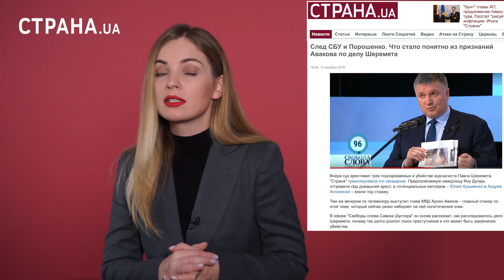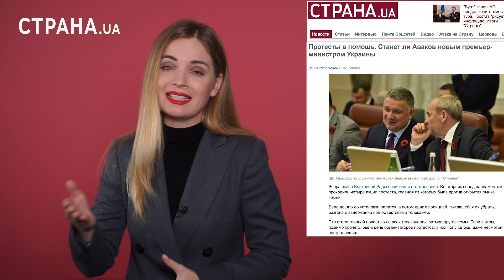Париж, Шеремет, Майдан. Станет ли Аваков премьером? | ЯсноПонятно #420 by Олеся Медведева